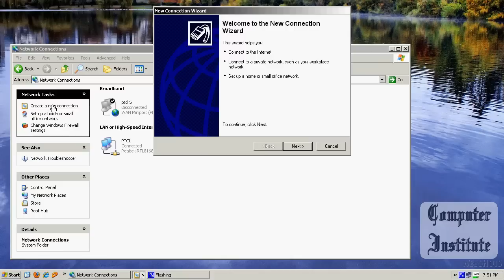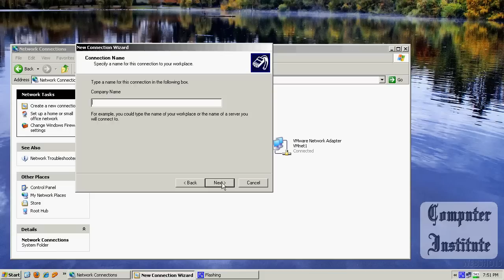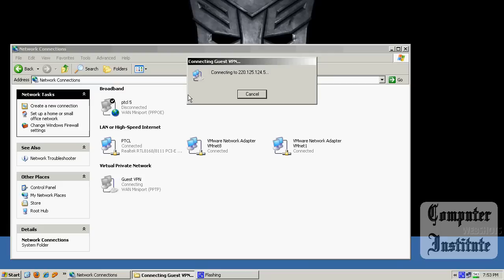How to Setup a VPN Client Connection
This Video shows you how to setup a vpn connection if you are a client